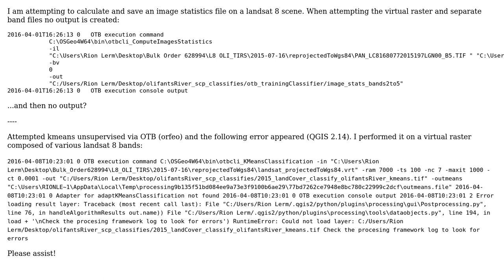GIS: QGIS OTB Machine Learning algorithms do not create output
With thanks & praise to God, and with thanks to the many people who have made this project possible! | Content (except music & images) licensed under CC BY-SA | Music | Images & others | With thanks to user Rion Lerm user Cedric lardeux user Aaron and the Stack Exchange Network Trademarks are property of their respective owners. You are responsible for your own actions.